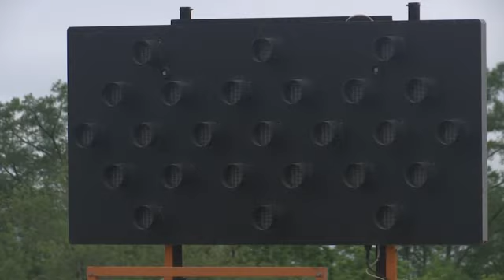Texas troopers check drivers coming from Louisiana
At the state line on Interstate 10, Texas state troopers now actively check drivers coming from Louisiana, where the coronavirus has hit hard. (April 6)